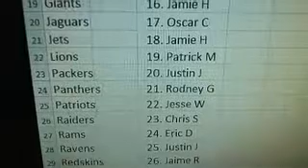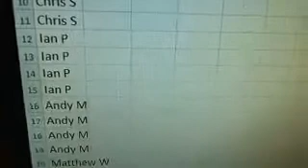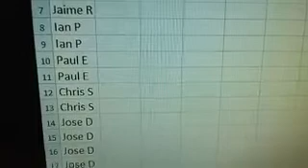Ultimateboxbreaks.com: 2011 Limited Draft 5/28/12